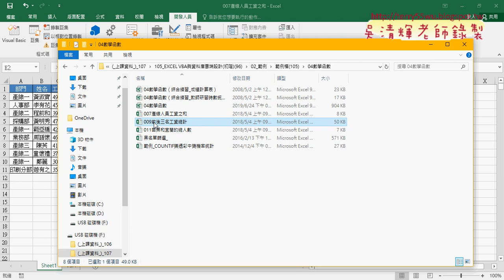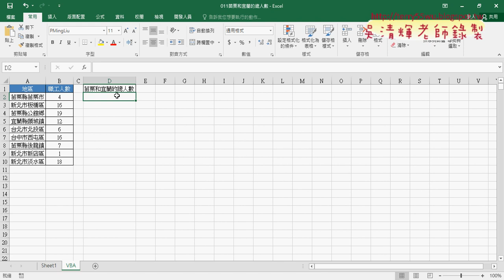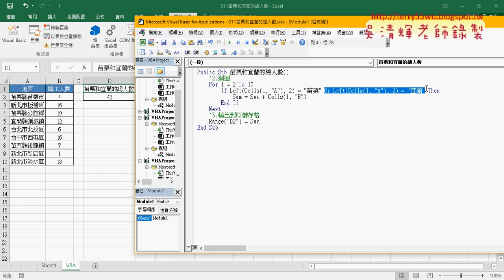08 苗栗和宜蘭的總人數轉VBA